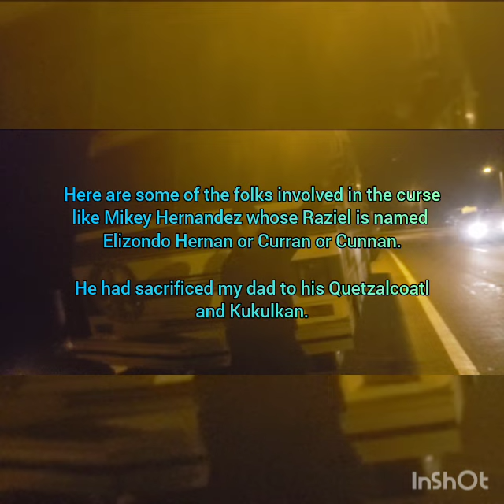Attacked By Very Evil Entities Almost Died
Some very evil entities, Kukulkan, Quetzalcoatl, Baron came at me to steal the last of my child consciousness.

I find that since they need sacrificed to exist use 1285 hz, 125 hz and 156 hz to release folks from their hell realms so they lose power.